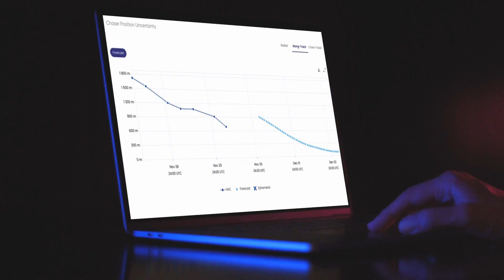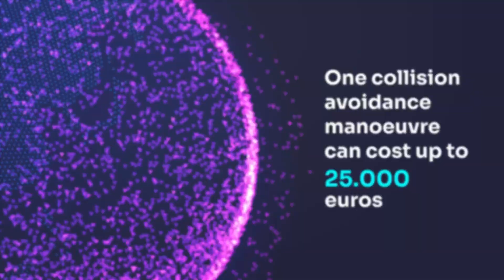Neuraspace “AI fights Space Debris”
AI Fights Space Debris

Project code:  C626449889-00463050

Type of Operation: Agendas/Alianças mobilizadoras para reindustrialização

Operation code: 2022-C05i0101-02

Intervention region: Centro, Alentejo e Açores

Lead promoter: Neuraspace

Co-promoters: Instituto Superior Técnico, IST-ID, Associação do Instituto Superior Técnico para a Investigação e o Desenvolvimento; Universidade Nova de Lisboa - Faculdade de Ciência e Tecnologia; Universidade de Coimbra; Instituto Pedro Nunes-Associação para a Inovação e Desenvolvimento em Ciência e Tecnologia; GMVIS Skysoft, S.A.

Approval date: 13/04/2022

Start date: 01/05/2022

Date of the conclusion: 30/04/2025

Total eligible investment: 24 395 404 €

Funding program: Plano de Recuperação e Resiliência (PRR)

Project Description

The AI FIGHTS SPACE DEBRIS project aims to contribute to the Neuraspace Space Traffic Management Platform, the first spaceops platform addressing Collision Avoidance. Space as a market, especially new space, will present new challenges, and new needs that will require new tools. Within the PRR project it is planned to develop all the necessary tools that a satellite operator needs to perform space operations and maintain the space access safety and sustainability. These tools will be made available through Neuraspace’s platform as a stand-alone product or in an integrated suite that provides a higher added value.

Neuraspace has a new and unique product based on AI and Data Fusion, to ensure a better solution for Space Traffic Management (STM) and to ensure Sustainable Space. The Neuraspace platform is designed to reduce false alerts, therefore reducing unnecessary manoeuvres, which will save up to 25 k€ per manoeuvre. AI-powered manoeuvres improve the customer’s asset investment by lowering risk, saving fuel/extending satellite lifespan, and constraint/priority based manoeuvres; the platform will also include AI tools to reduce staff time on these operations (business focus).

The target customers are satellite operators facing the space operations challenges, and other stakeholders in need of these services, e.g insurance providers for satellite operators, software providers and regulators.